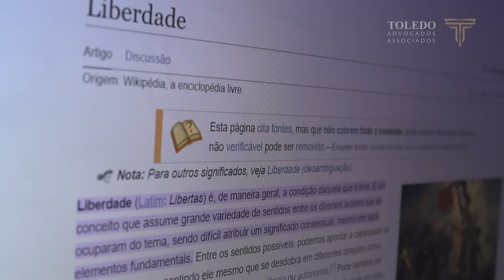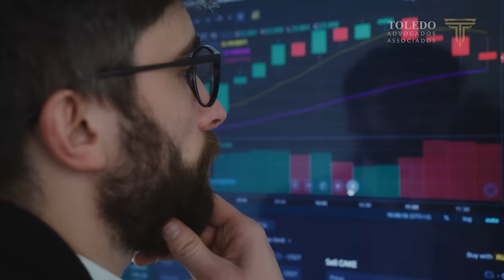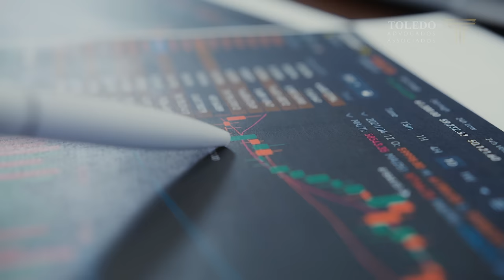Como uma falha no mercado tem oferecido Liberdade a Brasileiros - Daniel Toledo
Abrindo as portas do mundo para os Brasileiros - Daniel Toledo

Daniel Toledo também é sócio do escritório LeeToledo Pllc com sede em Washington, DC, juntamente com a Advogada Americana Kris Lee, responsável por todos os processos de processamento USCIS.

Existem vários tipos de visto americanos:

⭐ VISTO EB-3: Visto para trabalhadores profissionais qualificados.
⭐ VISTO EB-5: Visto para investidores
⭐ VISTO L-1: Visto para empresários atuarem nos Estados Unidos
⭐ VISTO P: Vistos para atletas e vistos para artistas